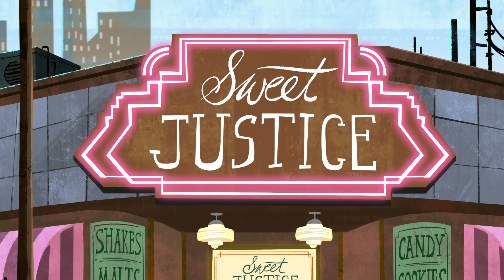DC Super Hero Girls En Español | ¡Sweet Tooth! 🍰 | DC Kids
Salvar Metrópolis de los malvados villanos puede ser un trabajo agotador, por lo que a las DC Super Hero Girls les gusta recargar las pilas con un viaje a su refugio favorito: ¡Sweet Justice!

DC Super Hero Girls Disponible en plataformas digitales.